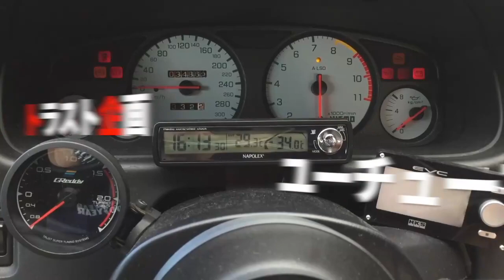☆トラスト企画が他社と圧倒的に違うのはココです！！査定のこだわりについて語ります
みぃくんはどういうところにコダワリをもって買取査定をしているのか？？この動画を観ればわかります！！

こちらのFDは販売できませんが、「こんな状態のこの車が欲しい！」といったオーダーはいつでも受付けてます！！

ハナちゃん＆あおいちゃんが着用しているトラスト企画のオリジナルトレーナはこちらから購入可能です！
★トラスト企画 オリジナル トレーナー クルーネック スウェット (裏起毛) S-XXL★
M・L・LLサイズは1－3営業で発送可能です！！是非おそろいにしましょう💛

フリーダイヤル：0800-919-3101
営業時間：午前10時から午後8時